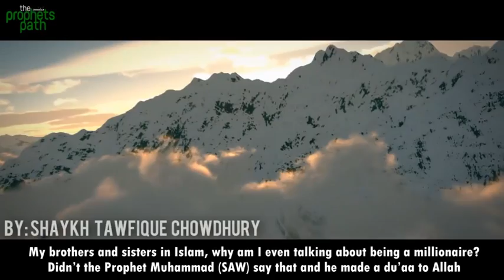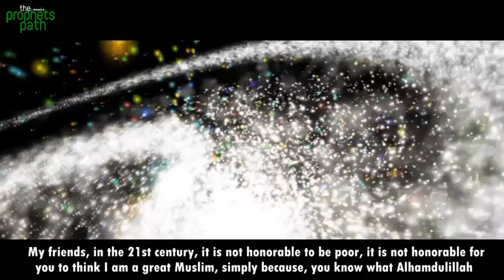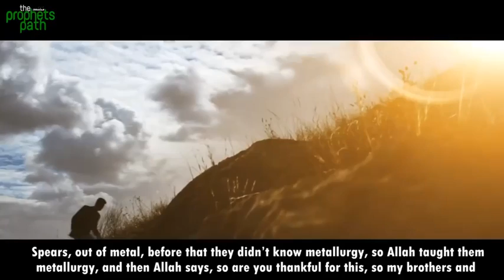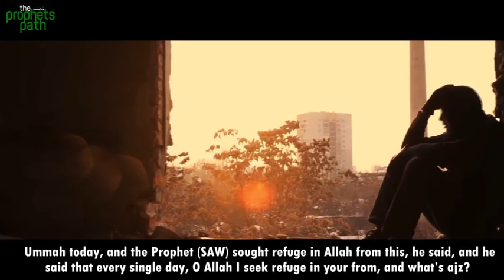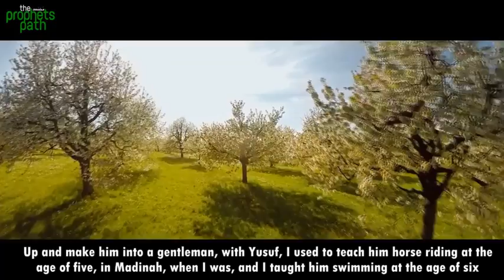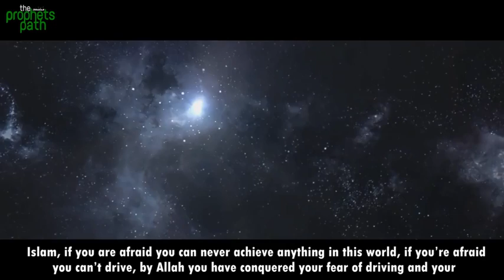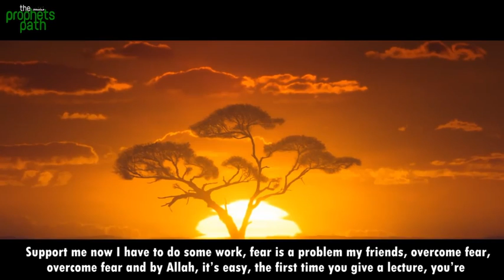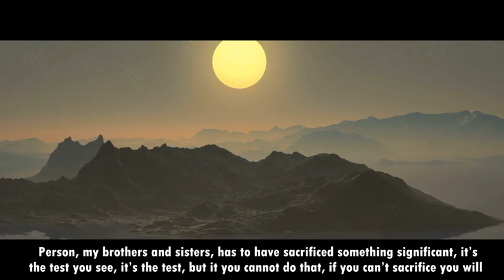Reason why muslims are unsuccessful